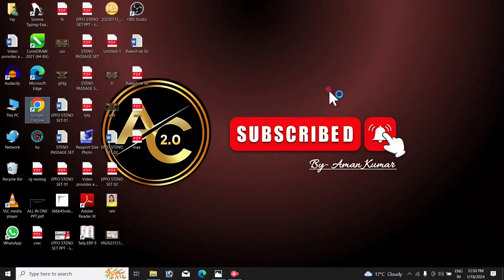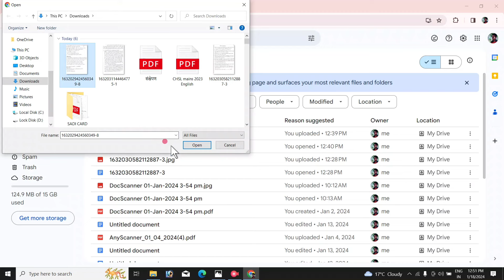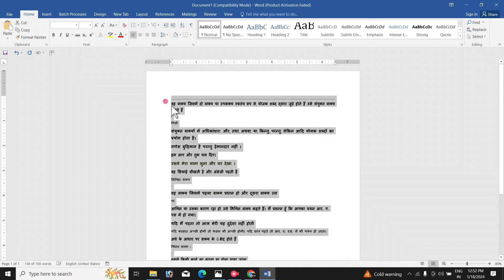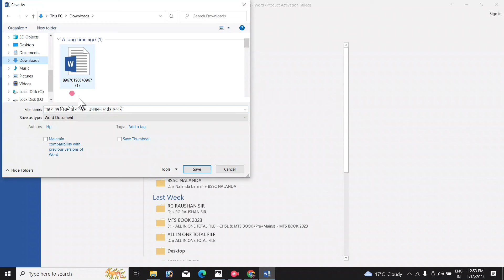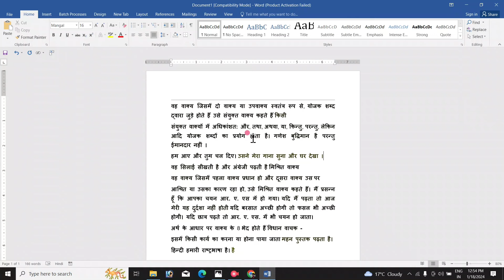Image to text convert in Ms word. फोटो को text में बदलना सीखें || step by step